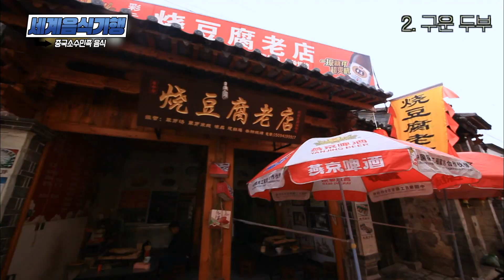[세계음식기행] 중국 윈난 소수민족 하니족의 제사음식을 먹어보았습니다! 윈난 요리대가 음식점에서 고급 코스요리를 먹어보다! 젠수이에는 구운두부 맛집이 있습니다!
중국 소수민족음식기행 제 1탄! 중국 윈난 소수민족 하니족의 제사 ‘아마투제’를 함께 지내며 제사상음식을 마을 사람들과 다 함께 맛보았습니다! 그 종류가 너무도 다양한데요! 젠수이에는 대표 맛집으로 오래된 ‘두부구이’집을 꼽을 수 있습니다. 마치 타코야끼 같은 귀여운 작은 두부들! 두부이지만, 구워서 그런지 그 감칠맛과 고소함은 말로 이루할 수 없습니다! 마지막으로 윈난에서 만난 요리대가 음식점! 고급 코스요리를 다양하게 맛보았습니다! 함께 감상해보시죠!